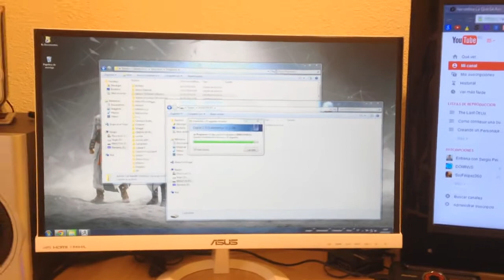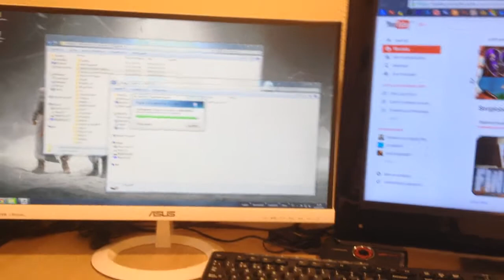MI NUEVA CAPTURADORA, NUEVO MONITOR Y INFORMACION DEL CANAL